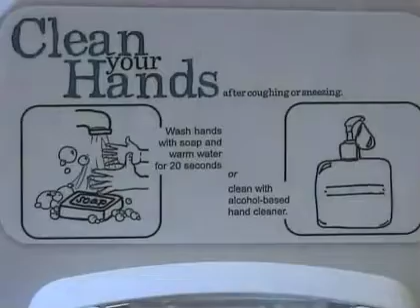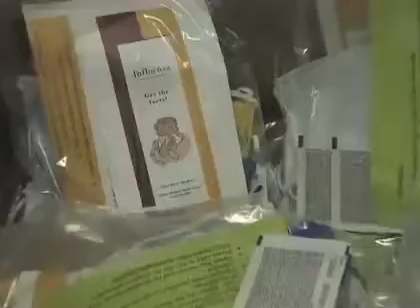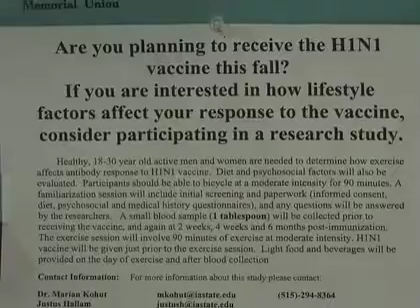Preventing H1N1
Tammy Wismann looks at what&apos;s being done at ISU to create awareness and prevention of the H1N1 flu on campus.